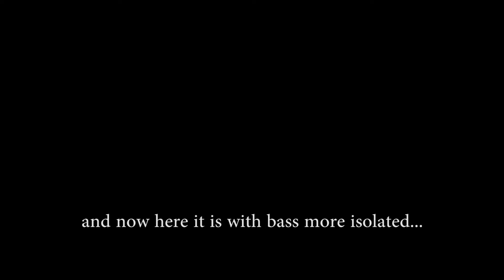Blondie "Heart of Glass" Bass Cover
This song was one of my favorites when it came out. I think I was 9 when it did, and I bought the 45 and wore it out. It still sounds fresh to me, the production is stellar. Debbie Harry sounds glorious, and the song bridged the gap between rock and disco nicely.

Blondie was pretty huge for me as a little kid - the first album I bought with my own money was 1980's "Auto American" and I loved almost everything they put out.

Not sure who the bass player on this track was - there was a lot of turnaround in the band, but I believe it was Nigel Harrison on it.

After the fade out of the video, there is another segment of the video with the bass more isolated and the playback of the song greatly reduced.